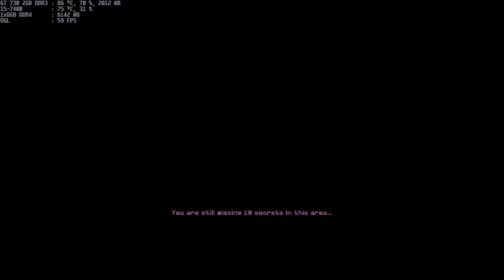ion fury first blood i5-7400 gt 730 2gb ddr3 1x8gb ddr4 part 4